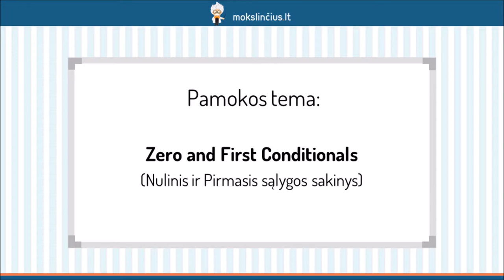Nulinis ir pirmasis sąlygos sakiniai - Mokslinčius.lt - Tavo mokytojas telefone !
Šioje pamokoje pasimokysime atskirti nulinį ir pirmąjį sąlygos sakinius. Pamoką pradėsime išsiaiškindami, kokia yra pagrindinė nulinio sąlygos sakinio sudarymo formulė bei kada šį sakinį vartojame. Pirmąjį sąlygos sakinį aptarsime remdamiesi tuo pačiu principu. Išanalizuosime du sakinius, kurie padės mums įtvirtini žinias ir paprasčiau atskirti nulinį sąlygos sakinį nuo pirmojo.